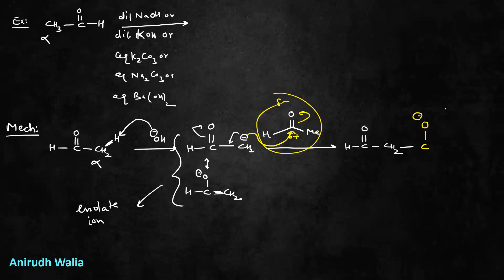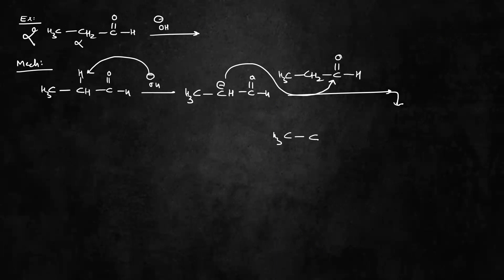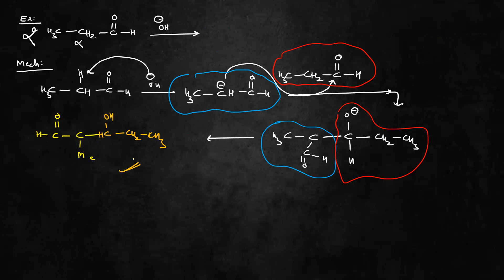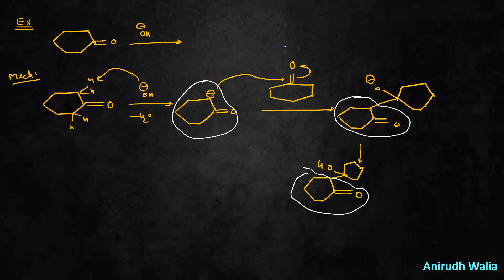Aldol Reaction || naming reactions in organic chemistry class 12 || Carbonyl compounds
naming reactions in organic chemistry class 12,aldol reaction,naming reaction,naming reaction of haloalkanes and haloarenes,naming reaction of alcohol phenol and ether,naming reaction of aldehyde ketone and carboxylic acid,naming reactions in organic chemistry,naming reaction class 12